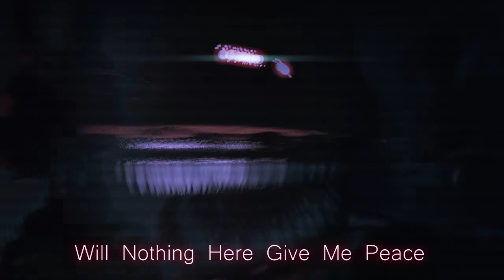[SFM] We Don`t Bite by JT Machinima